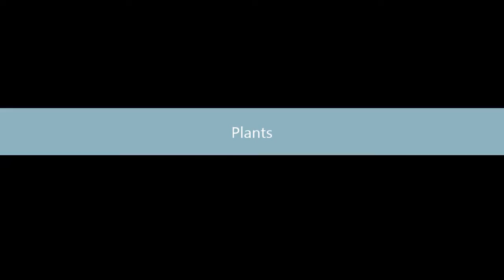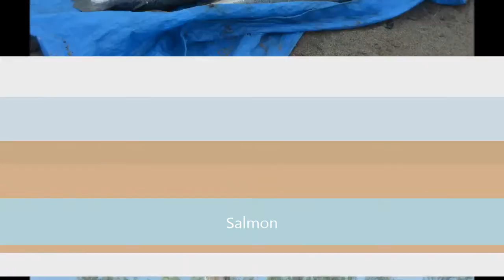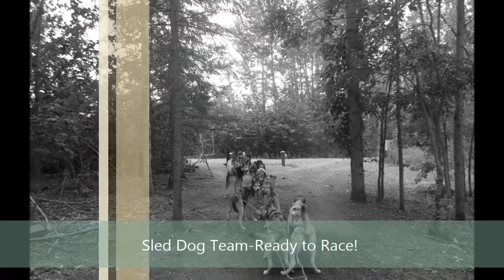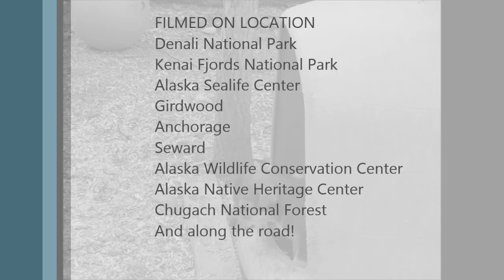Wildlife in Alaska HD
This is my first video? Yay! Now that we've hit 180 views, why don't we aim for 200?
I went to Alaska with my family and I got a bunch of EPIC photos that I wanted to share with the WORLD! Please share with your family and friends!

Sarah Zhang

PHOTOS BY
Sarah Zhang

DIRECTED BY
Sarah Zhang

EDITED BY
Felix Zhang